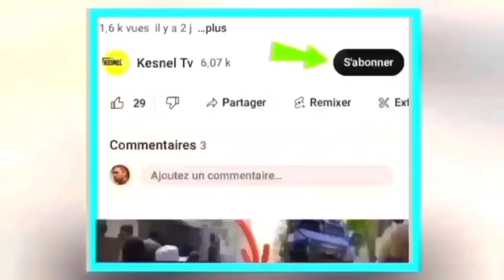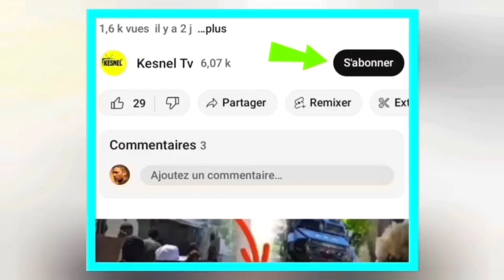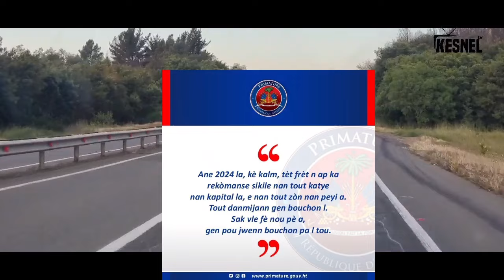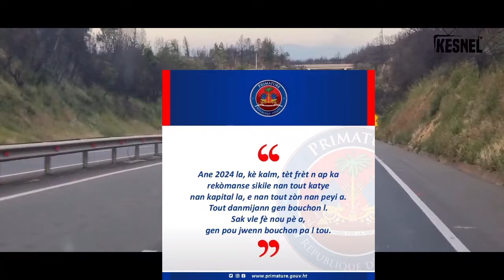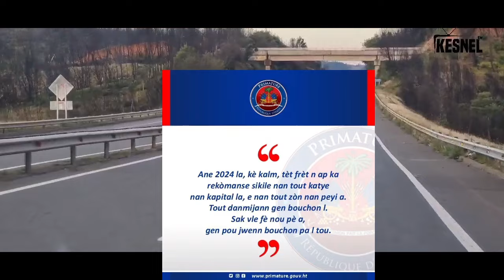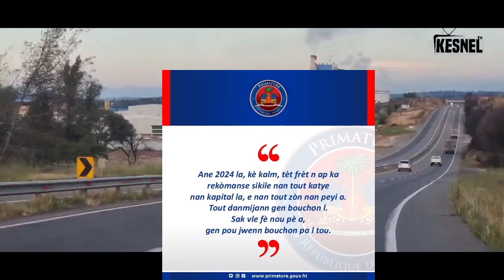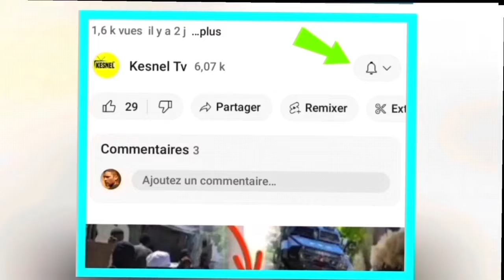nouvel cho cho 2 janvier 2024 klou a pete guy phillipe prezidan? ariel nan cho guy wamanent jodia